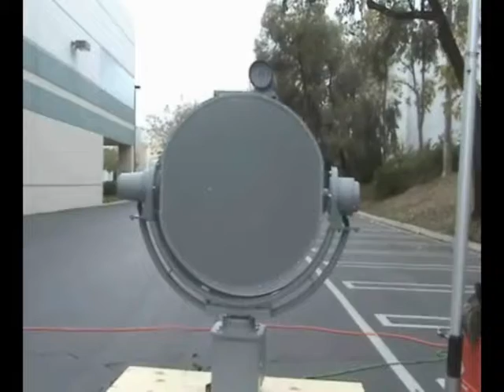LRAD - Like No Other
LRAD  has revolutionized the way that sound is delivered by providing directed audio solutions that place clear, highly intelligible sound exactly where needed. ATCs Long Range Acoustic Device™ (LRAD®) products are being used around the world in diverse applications including, global military deployments, maritime security, critical infrastructure and commercial security, border and port security, law enforcement and emergency responder communications, and wildlife preservation and control.